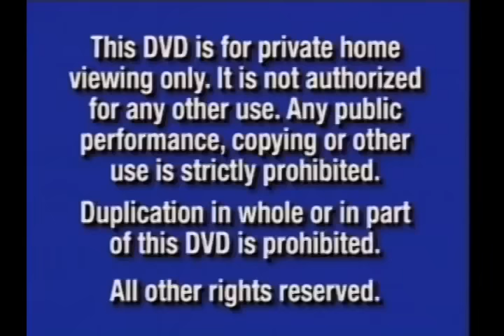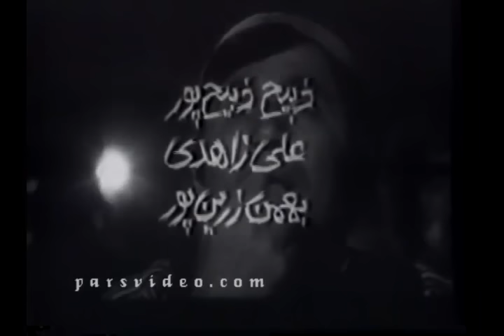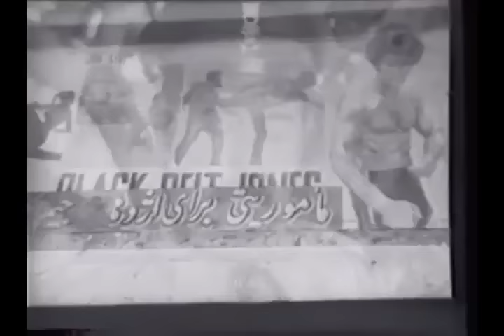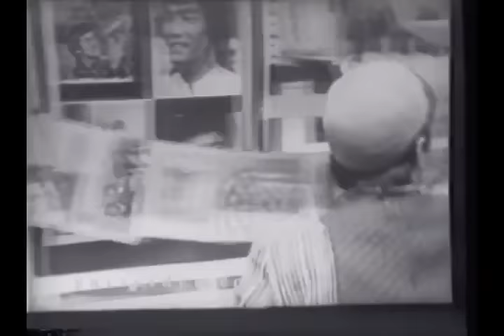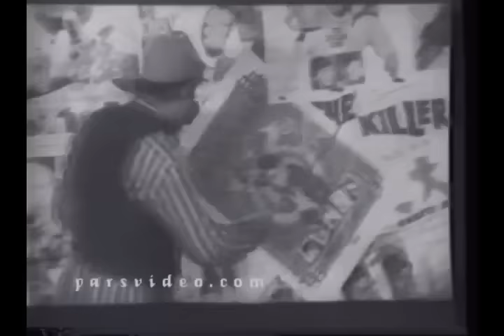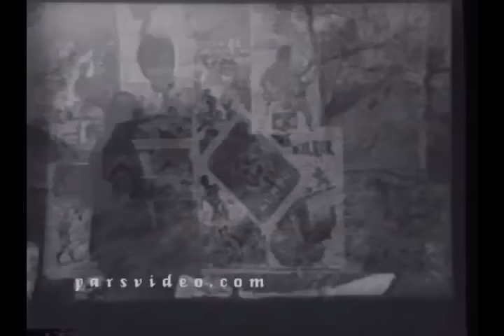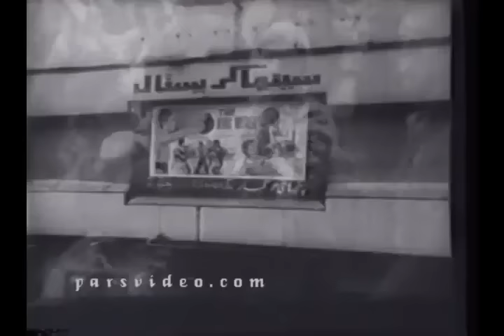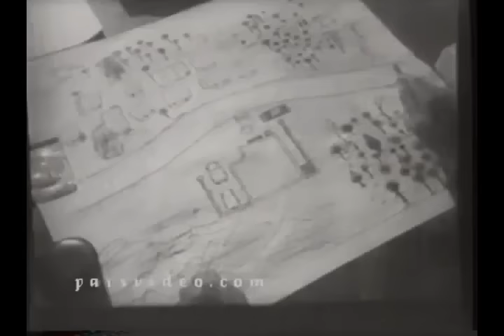صمد در راه اژدها